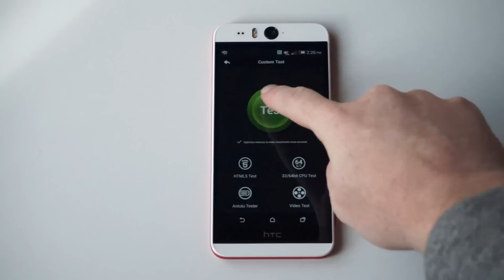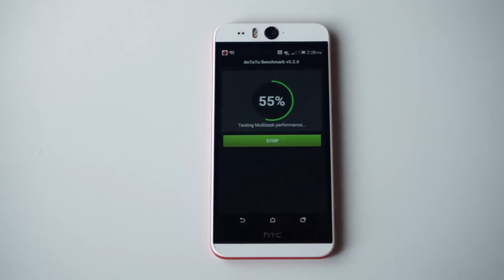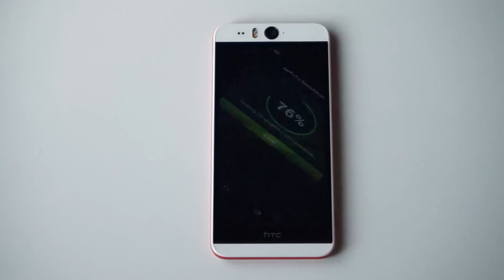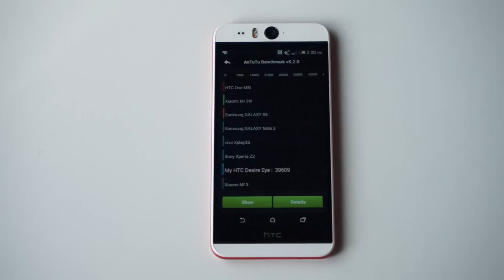HTC Desire Eye AnTuTu benchmark testing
Testing the performance of the HTC Desire Eye with AnTuTu benchmark